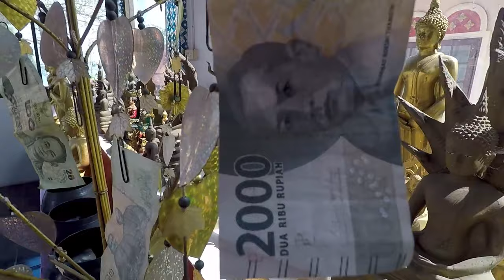Wat Mai Samraan. Храм на острове Koh Larn в Паттае!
Wat Mai Samraan. Храм на острове Koh Larn в Таиланде, в Паттае. Обзор храма!

Привет друзья! Сегодня обзор небольшого храма Wat Mai Samraan в Тайланде, в Паттае, на Острове Ко Лан. На острове Ко Лан два пирса, в которые вас может привезти паром. Пирс Таваен и пирс Набан. Уточняйте это в порту в Паттае, куда именно придёт паром.

В целом остров Ко Лан небольшой и нет разницы, куда вы приплывете, но если всё-таки вы приплывете к пирсу Набан, прямо на берегу увидите очень красивый, небольшой храм Wat Mai Samraan, так же рядом с храмом есть супермаркет, очень рекомендую захватить холодное пиво) В храме очень много интересных статуй Будды, красочные украшения и спокойная атмосфера. От храма легко добраться к любому из 7-ми пляжей на тук туке.

Практически все туристы, выходя из парома в панике пытаются занять места на пляже, по этому в храме практически ни кого нет. Откладывают посещение на потом, но схема "потом", как правило не работает, и туристы после посещения пляжа в панике бегут к парому, чтоб отправиться в свои отели.

Обязательно зайдите в Храм Wat Mai Samraan на острове Ко Лан, это займет 15-20 минут, но приятные эмоции и красивые фото гарантированы!